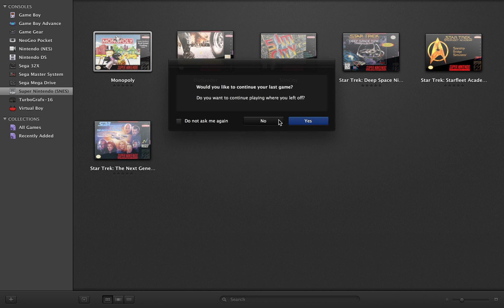Monopoly on SNES part 1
This is a play through of Monopoly on the SNES